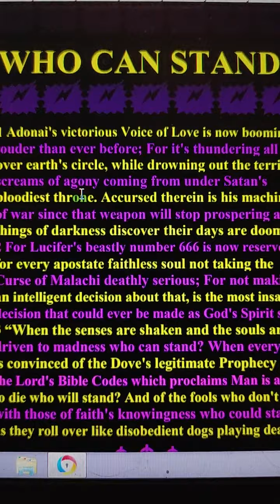😱Who can Stand?😱